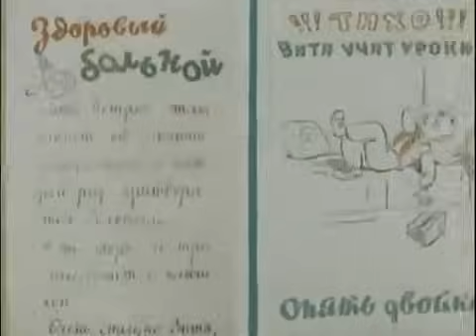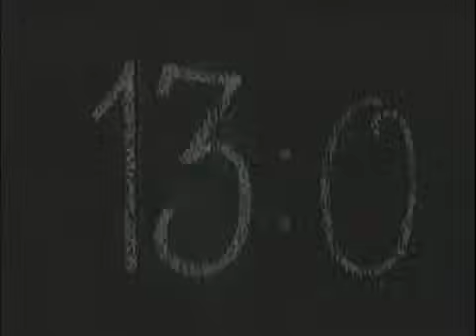Волшебный магазин (1953) Мультфильм Владимира Полковникова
Нерадивый школьник попадает в волшебный магазин, где маг-завмаг продает ему волшебные вещи, позволяющие добиваться успеха без труда и без науки. Школьник убеждается, что никакое волшебство не заменит труда и усердия.